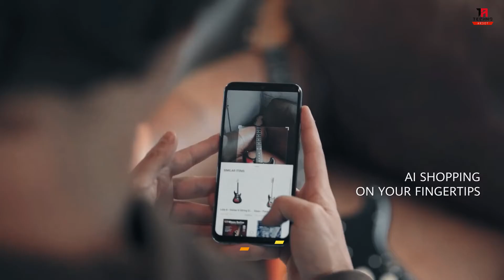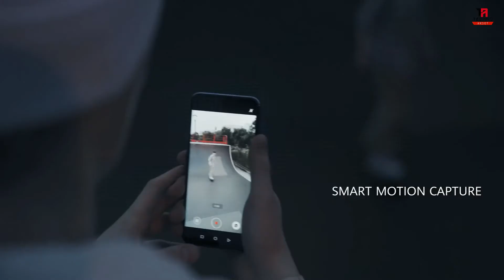Best Honor Smartphones Under 20000 | India 2020 | Top Honor Phones Under 20000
Hello Everyone.

Dosto Agar Aap Honor Company ke Smartphones ko Kafi Pasand Karte hai toh ye Video Aaplogo ke liye hai, Kyunk iss Video Maine bataya hai ki 20,000 rupee ke budget ke andar Honor ke konse sabse Best Smartphones Kharid Sakte ho,

       Agar aap interested hai toh Video ko poora jarrur dekhiye, Thank You ❤️.

honor best phone under 15000
honor best phone under 20000
20000 under best mobile 2020
best honor phone under 15000
honor best phone 2020 hindi
honor new phone 2020 under 20000
top honor phones 2020
top honor phones under 20000
top honor phones under 15000
top honor smartphones under 20000
honor mobiles under 20000
honor smartphones under 20000
best honor smartphones under 20000
honor best camera phone
honor best gaming phone under 20000

YOU CAN CHECK OUT THE PRODUCT HERE🔻

1. Honor 9x Pro / Price.17,999

2. Honor 9x / Price.16,999.

3. Honor 20i / Price. 16,999

4. Honor 10 lite / Price. 17,490

Some Products May Be Temporarily Unavailable .

⚠️Note:-  Some of the Images/Videos shown in this Video belongs to Respected Owners, I am not the Owner of Some of these images/videos.

                Also the Specifications given in this Video are as per as given in the online  website's, we are not responsible this.

Background Music 🔊

Track 1 :-  Raven & Kreyn - So Happy [NCS Official Video]

Track 2 :-